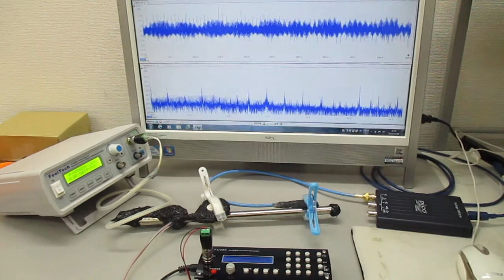複数の超音波発振制御技術 Ultrasonic-labo